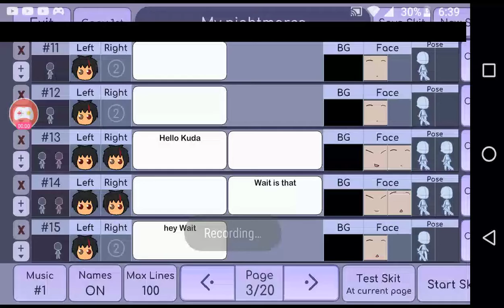My evil self shows up!?!?